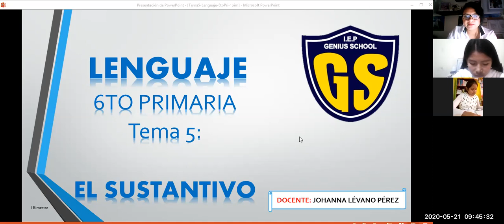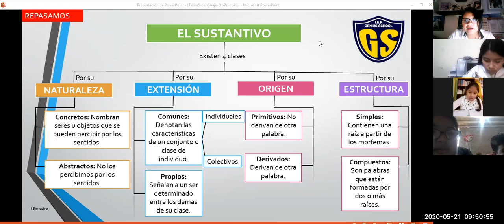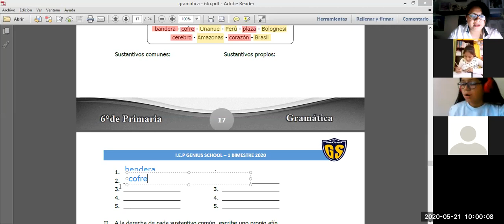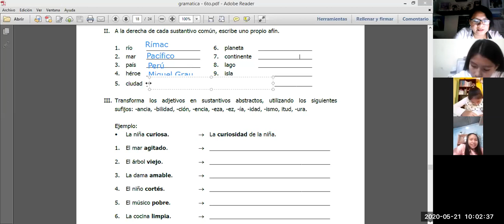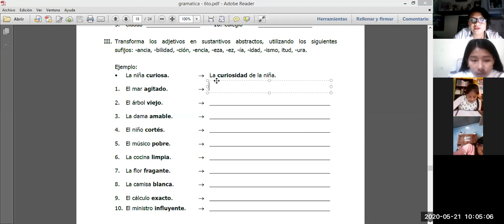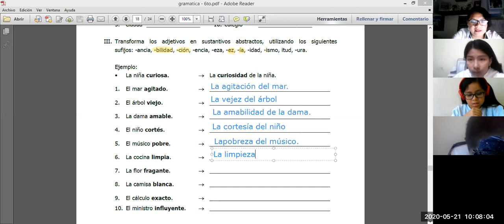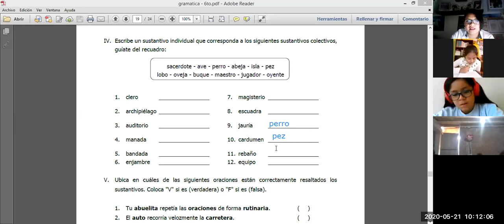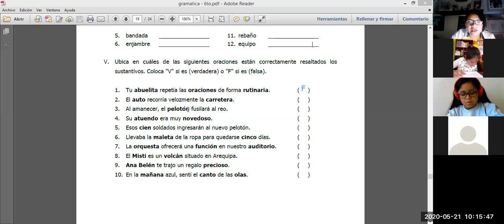IEP Genius School 6 PRIM Lenguaje Tema 5